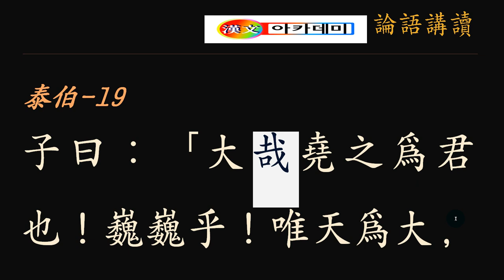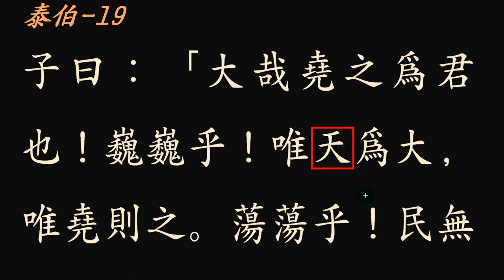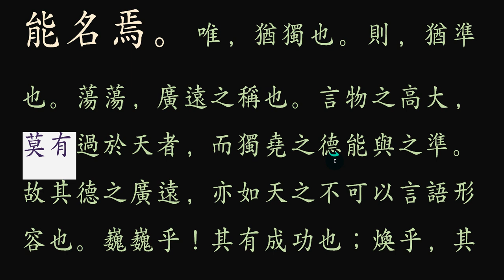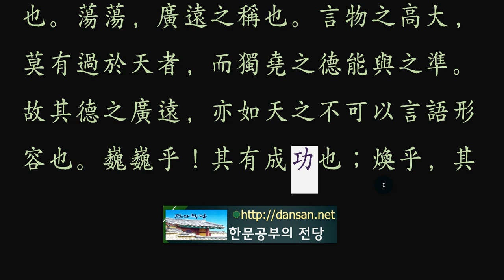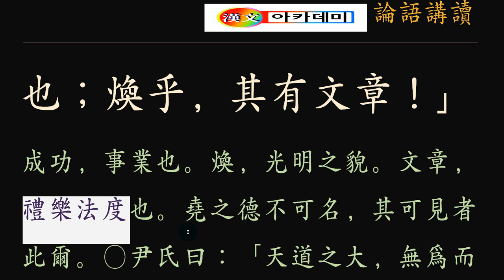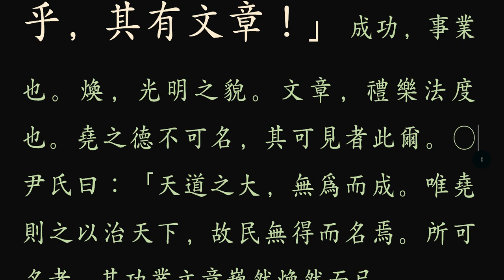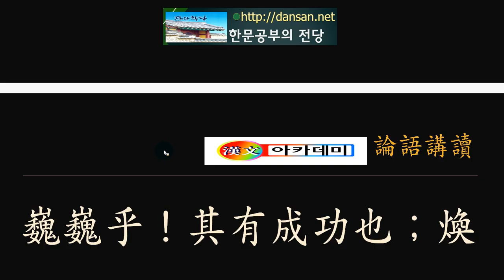논어_태백_08_ 19 大哉堯之爲君 위대한 요 임금!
요 임금의 업적